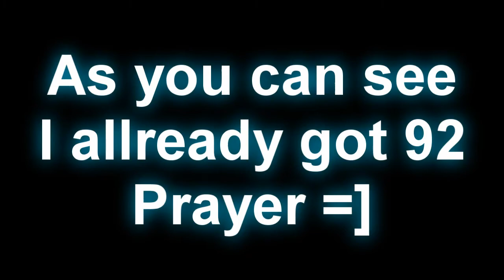Kicking people out Soul Wars + Quick Update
IRC

Me and some friends owning people with barricade's and a quick update about me.